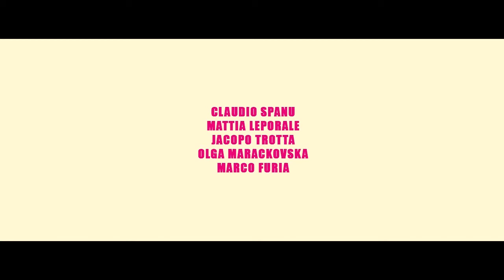Olga De Mar for CAVALLI E NASTRI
Spot Cavalli e Nastri Milano
University Iulm Project.
organised by Eleonora Maragno
Song : I'll be alright Passion Pit